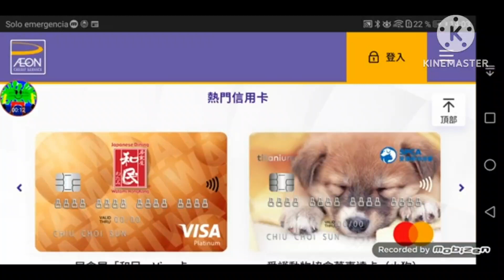For @MyGabrielUrrutia444 & @TurquoisePlugsNewLollipop AEON信用卡 Has Fallen into X (DR-MAX Titanium 萬事達卡)